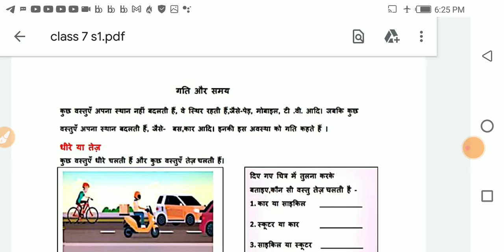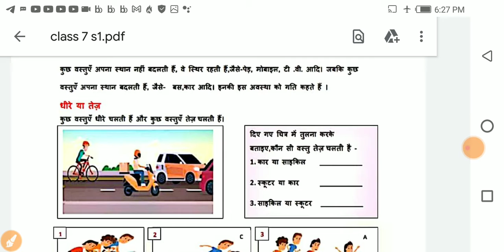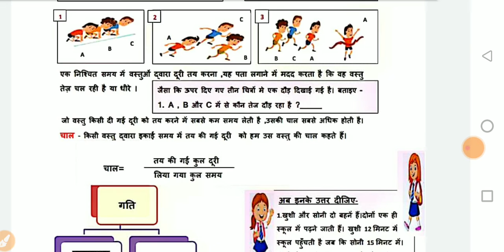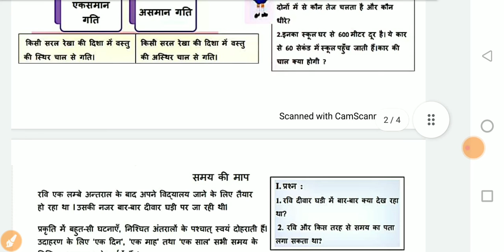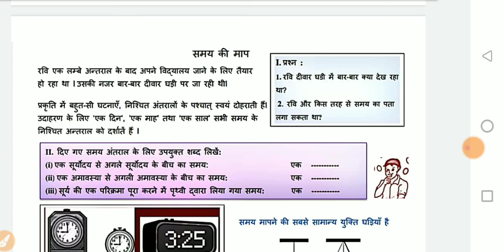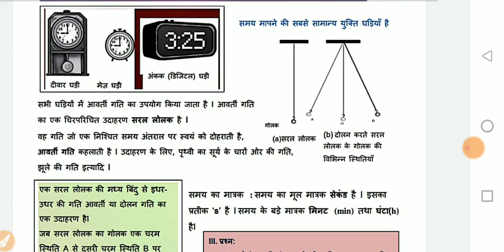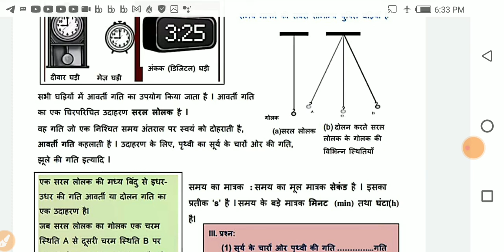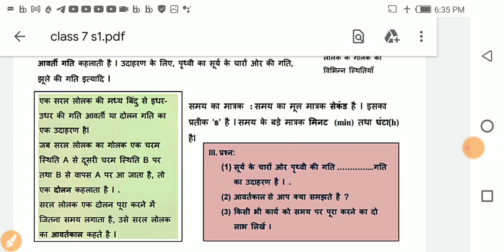Class- 7 Chapter/अध्याय - 13 गति और समय Part - 1 Special Concept Classess चाल व आवर्ती गति की समझ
चाल किसे कहते हैं ?
गति किसे कहते हैं?
आवर्ती गति क्या है?
आवर्तकाल किसे कहते हैं?